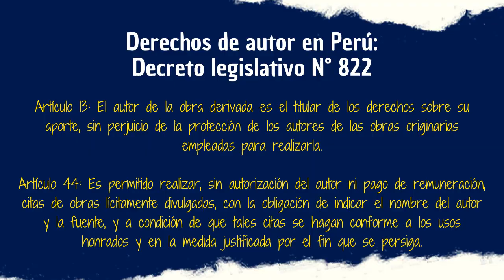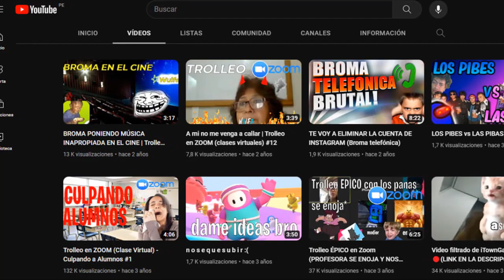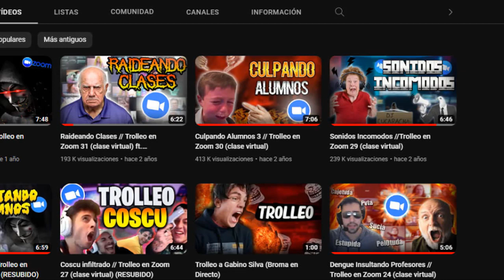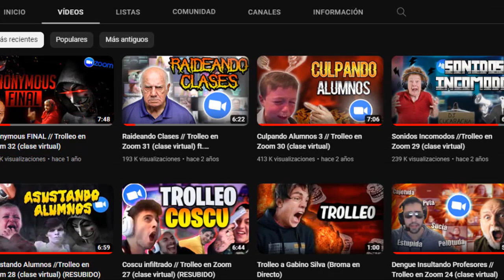LOST MEDIA: Los Trolleos en Zoom de Zaigames y sus amigos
Desde "Hackers" colándose en clases de inglés hasta leyendas de YouTube como Ricardo Milos en clases de religión, lo cierto es que hubo de todo en los míticos Trolleos en Zoom de youtubers como Zaigames, Saqragames y demás. No obstante, varios de sus vídeos están en el limbo de la Lost Media por razones que en este vídeo conoceremos.